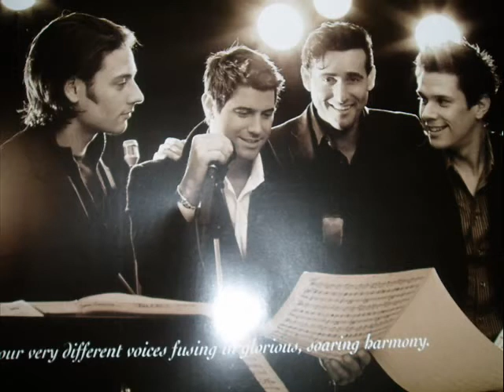Il Divo - Se que puedo Volar (I Believe I can fly)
Tema de Il Divo "Se que puedo volar "
, en ingles " I believe I can fly"

Letra:
Crei tener perdida mi ilusión,
que de vivir ya no tenía razón,
pero ya se que es en verdad el amor,
lo siento dentro de mi corazón...
Si puedo verle, puedo tenerle,
si el amor lo dice, todo es posible...

Se que puedo volar,
se que el cielo voy a tocar,
si abro mis alas lo conseguiré,
día y noche intentaré,
ya mi fe se elevo,
hacia la puerta que por fin se abrió,
se que puedo volar, se que puedo volar,

Estuve a punto de perder valor,
tanto silencio que me aturdió,
hay milagros que me faltan por cumplir,
y tienen que empezar dentro de mi...

ya mi fe se negó,
porque confío en mi...